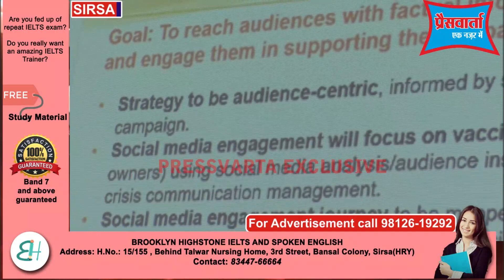सिरसा में पोलिंग बूथ की तर्ज पर तैयार होंगे वैक्सीनेशन बूथ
वैक्सीनेशन को लेकर स्वास्थ्य विभाग ने युद्ध स्तर पर तैयारी शुरू कर दी है। एक और जहां वैक्सीनेशन बूथ को लेकर गार्डन आनी शुरू हो गई है तो वहीं दूसरी ओर वैक्सीनेशन करने के लिए 2 दिन की मास्टर ट्रेनरो की ट्रेनिंग की शुरुआत की गई है। सिरसा के नागरिक हस्पताल में ट्रेनिंग के लिए जिले के सभी एसएमओ को बुलाया गया है। इस ट्रेनिंग के बाद मास्टर ट्रेनर ब्लॉक स्तर पर ट्रेनर तैयार करेंगे। उप सिविल सर्जन डॉ वीरेश भूषण ने बताया कि स्वास्थ्य विभाग ने फैसला किया कि पोलिंग बूथ की तर्ज पर ही वैक्सीनेशन बूथ तैयार किए जाएंगे। और वोटिंग की तर्ज पर ही टीकाकरण किया जायेगा। वैक्सीनेशन को लेकर स्वास्थ्य विभाग कंट्रोल रूम स्थापित करेगा।